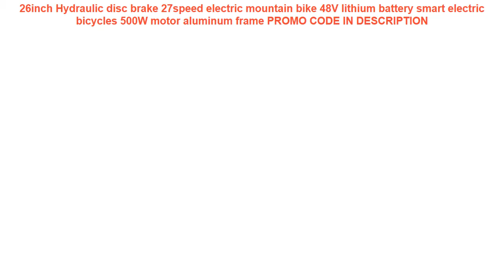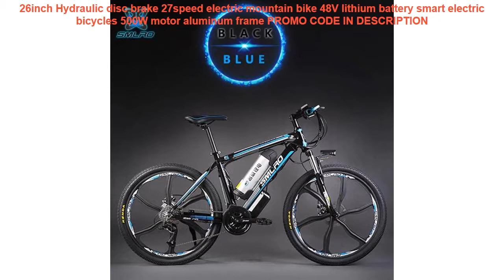Free Shipping 26inch Hydraulic disc brake 27speed electric mountain bi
26inch Hydraulic disc brake 27speed electric mountain bike 48V lithium battery smart electric bicycles 500W motor aluminum frame
(Bottle) 36V 15AH Lithium Li-ion Rechargeable battery for electric bicycle (50KM) and 36V equipments Power Bank (FREE charger) =
400W New Leasshine ACM604V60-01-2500 AC servo motors Running 3000RPM speed have 1.27NM with 2500 encoder fit Servo drive ACS806 =
2019 MTB Bike Frame Super Light Carbon Fibre Mountain Bicycle Frame China Chinese Taiwan Oem Carbon Racing Frame 135mm 142mm =
dh bikes one wheel mtb carbonio 29er MTB Carbon Rim 40mm Wide Tubeless Clincher Mountain Wheels for European strong free style =
New A-bike unisex 10 inch wheel mini ultra light folding bike subway transit vehicles road bicycle outdoor sports bicicleta =